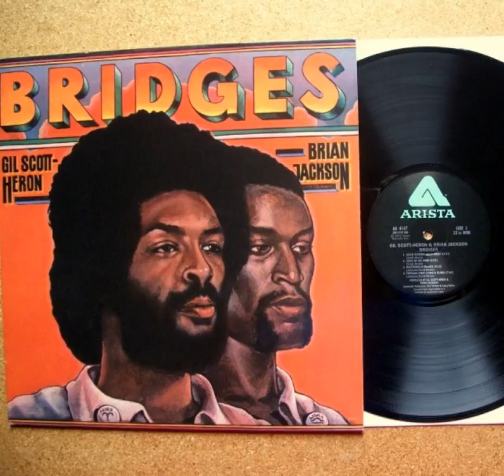Gil Scott Heron and Brian Jackson- Vidgolia (Deaf, Dumb & Blind)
This file made from an LP played on a Well Tempered Record Player - Audio Technica OC9-MLii cartridge - Jolida JD9 phono stage - laptop sound card-WAV. Enjoy! (or don't)
Lyrics:
I know if you been lookin' now you can see
the closer than your nose reality.
but if you won't look, this song won't mean a thing.

Now but don't you despair, there ain't no rule that says you got to care.
You can always swear you're deaf dumb and blind.
It works one time. But nothing works forever.

I know if you been listenin'now you can hear.
The sound of the peoples' footprints running in fear.

I know if you been listenin'now you can heard,
how the people be cryin' out for a soothing word.
And you can give 'em the word,
but now don't you despair, there ain't no rule that says you got to care.
You can always swear they're deaf dumb and blind.

(bridge) Offering one chance for you to boogie down.
Yes and the smack I got with me is the best in town.
You know everybody wanna get high every now and then.
Offering you a chance to dance and swing,
I need you out here with me when I do my thing.
Yes and all I want from you is your mind and soul
So come on and operate with me until you get too old.

To be ...(          )...took your mind
And left you and your people far behind
(And when you retire, your very own jukebox

Life ain't nothin but a sham
Can you tell me who i am?
Dressed in red, white and blue, you're Uncle Sam

(almost didn't recognise me, did you?)

I know if you been talkin now you done said
Just how suprized you was about living dead

You were suprized that they could understand your words (fear! fear!)
And never respond once to all the truth they heard.(zombie! zombie! boogie!)
Now don't you get square, there ain't no rule that says they've got to care.
They can always swear they're deaf, dumb and blind.